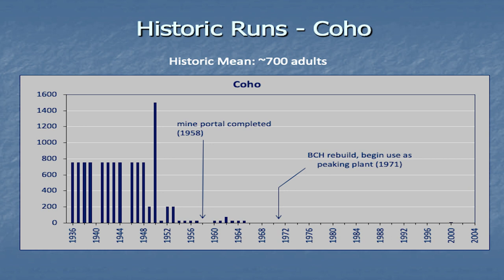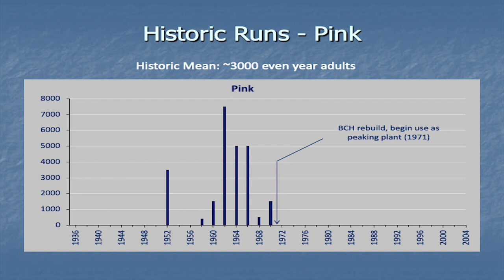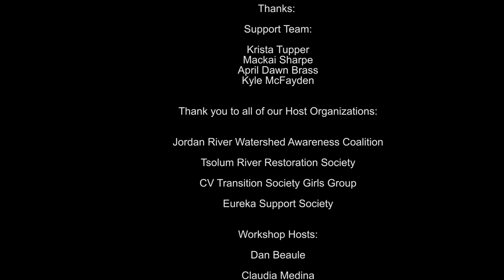Jordan river restoration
a short video to let people know